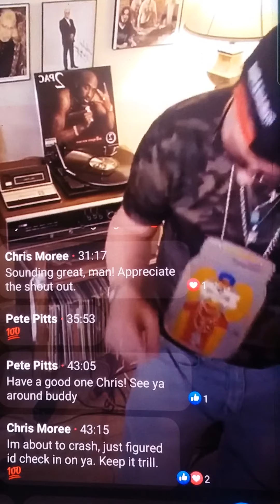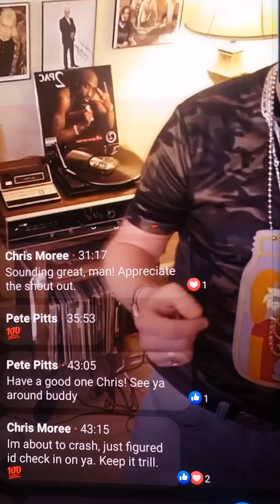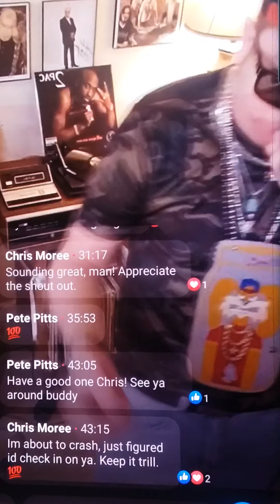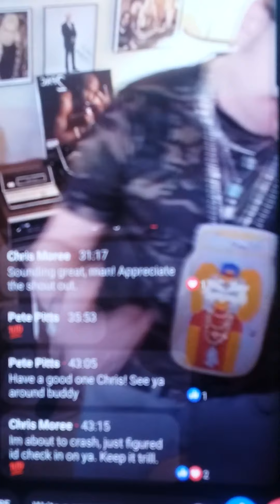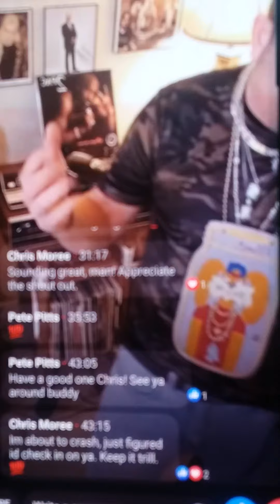Shine Blue Eyes Blonde Hair Girl